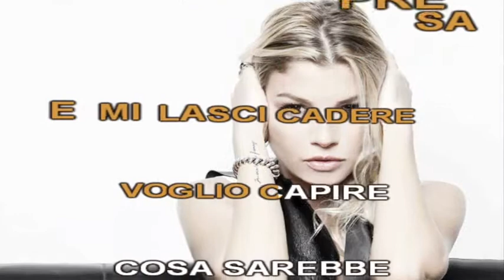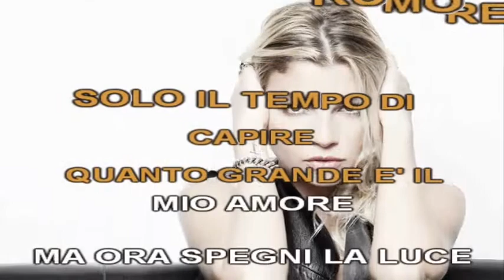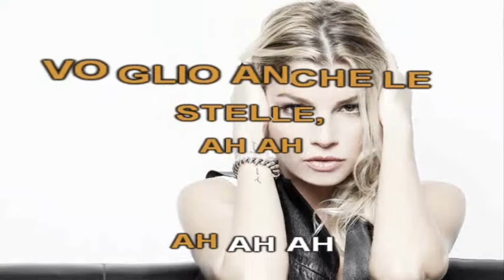Emma Marrone - Calore (karaoke piano version)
Versione acustica di Calore